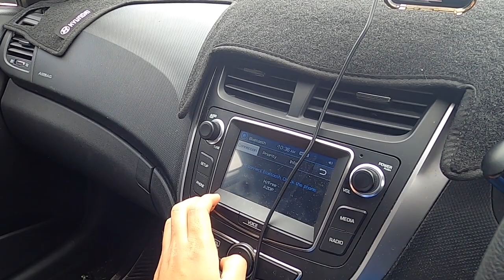My Football Game ❤️😃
Text one: Hey guys, welcome to another one of my YouTube videos.

Text two: Bethania Rams FC vs Carina FC Cap 1
 final score:
Bethania Rams FC 2 - Carina FC 0

Zohal sent Yesterday at 8:31 PM

Hey guys,
Zohal here again! Due to high request from most of you, I have recorded my game and here it is for you to watch the highlights.
Because of the unavailability of my camera man, the warm up is from a different game but the game itself is from the the game last week.

P.S. I play for Bethania Rams FC and we played against Carina FC!